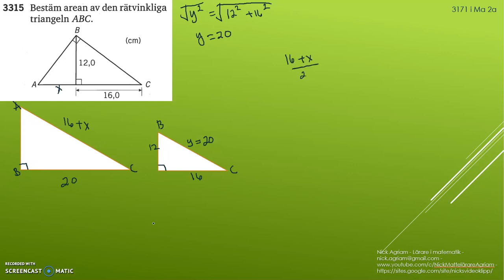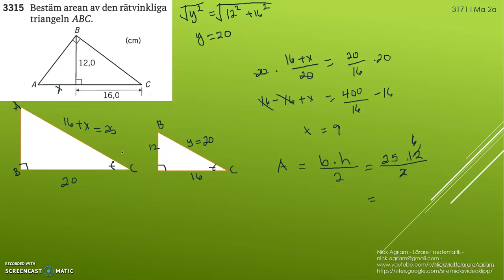Matematik 5000 Ma 2b Kapitel 3 Geometri Koordinatgeometri Pythagoras sats 3315